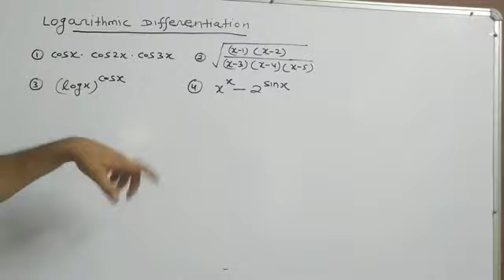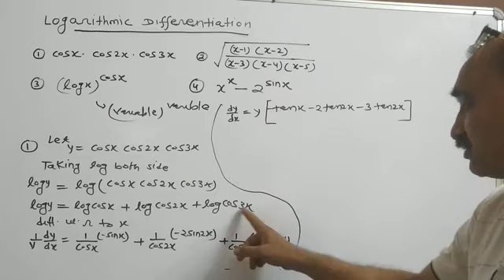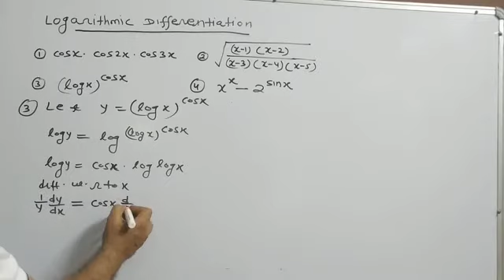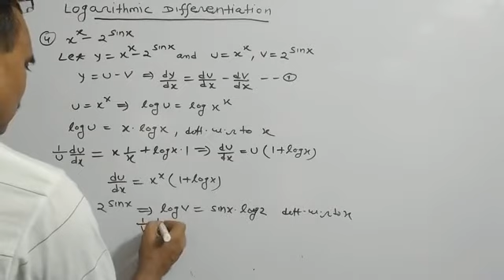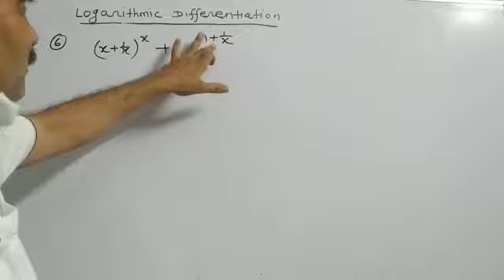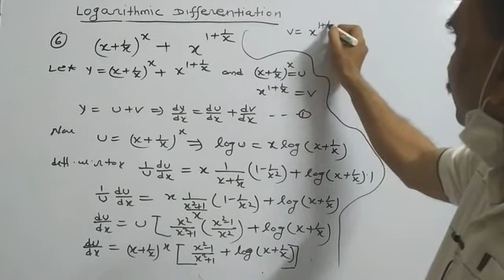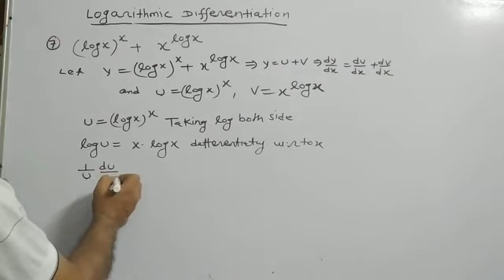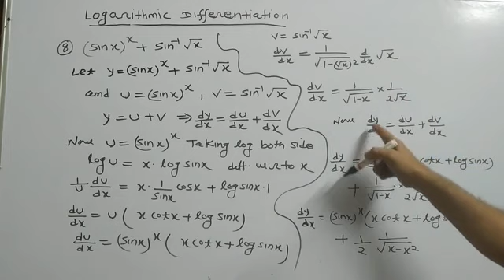LOGARTHAMIC DIFFERENTIATION SOLUTION OF NCERT MATH EX : 5.5 Q 1 to Q 8 ( LOGA DIFFERENTIATION )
logarthamic differentiation
Anil jain classes

# DIFFERENTIATION of function raised to  power of another function

play list for Matrices 12

Play list FOR DETERMINANT 12

Play list FOR VECTOR 12

Play list for invrese trignometric function 12

Link for playlist of DIFFERENTIATION

LINK FOR PLAY LIST OF PHYSICS 12

link for TRIGONOMETRY XI